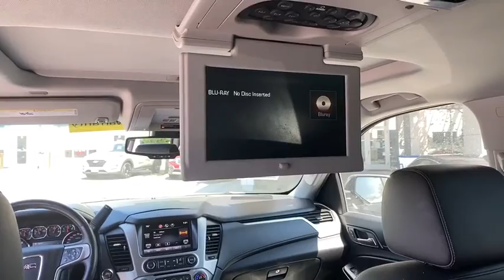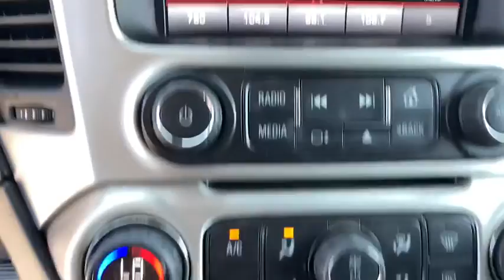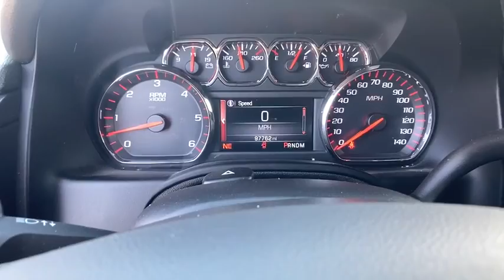2015 GMC Yukon Reno, Carson City, Lake Tahoe, Northern Nevada, Roseville, NV R508690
Black Used 2015 GMC Yukon available in Reno, Nevada at Reno GM. Servicing the Carson City, Lake Tahoe, Northern Nevada, Roseville, NV area.

Reno GM
900 Kietzke Ln

Clean CARFAX. Black 2015 GMC Yukon SLT 4WD 6-Speed Automatic Electronic with Overdrive EcoTec3 5.3L V8 4WD.Awards:* 2015 KBB.com Brand Image AwardsFor more information please call ( 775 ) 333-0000.Reviews:* If you need no-compromises hauling and towing ability, along with a no-compromises, first-rate interior, the 2015 GMC Yukon and Yukon XL are just the ticket. That goes double for the high-end Denali models. Source: KBB.com* Strong V8 power; stout towing capacity; available nine-person seating capacity; extremely quiet highway ride; impressive interior quality. Source: Edmunds* Meet the all-new 2015 GMC Yukon. Its spacious interior offers three rows of seating that can accommodate up to nine passengers. With its bold styling, premium materials, and inspiring capability, Yukon creates a new standard in full-size utility. Yukon interior offers a perfect blend of craftsmanship, comfort and functionality. The proof is in the details, including authentic aluminum trim, contrast stitching on console and doors, and optional heated steering wheel. GMC engineers concentrated on every aspect of the Yukon to reduce cabin noise, resulting in an unparalleled driving experience as well. From its confident, aerodynamic proportions to its premium accents and refined finish, this sport utility vehicle lives up to its looks with superior capability, comfort, and towing capacity. Other stylings include wheels ranging from 18 up to 22 and full LED Turn Signals and Daytime Running lamps featuring GMC's Graphic Light Signature. The newly enhanced next-generation GMC IntelliLink system enables you to seamlessly experience your media like never before through a logical Source: The Manufacturer Summary
AUDIO SYSTEM  8 DIAGONAL COLOR TOUCH SCREEN NAVIGATION WITH INTELLILINK  includes New text message alerts and Siri Eyes Free functionality through voice command  AM/FM/SiriusXM/HD with USB ports  auxiliary jack  SD card slot  Bluetooth streaming audio for music and most phones  hands-free smartphone integration  Pandora Internet radio and voice-activated technology for radio and phone  and an articulating screen with hidden storage. Includes 5 USB ports  1 auxiliary jack and 1 SD card reader,OPEN ROAD PACKAGE  (CF5) power sunroof  (U42) rear seat entertainment system and on SLT (IO6) Audio system with navigation,SLT PREFERRED EQUIPMENT GROUP  Includes Standard Equipment,2015 INTERIM PROCESSING CODE,SEATS  PERFORATED  LEATHER-APPOINTED  FULL-FEATURE RECLINING BUCKET  with 12-way power driver and front passenger seat adjuster  including 6 way power driver and passenger  2 way power recline. 4 way power lumbar for driver and passenger  heat/cool with memory (no memory lumbar) (STD),WHEELS  18 X 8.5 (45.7 CM X 21.6 CM) BRIGHT MACHINED ALUMINUM  (STD),ENTERTAINMENT SYSTEM  REAR SEAT BLU-RAY/DVD.  with remote control  overhead display  four 2-channel wireless infrared headphones and auxiliary audio/video input jacks/SD and USB slots  includes second screen for third row passengers,SUSPENSION PACKAGE  PREMIUM SMOOTH RIDE  (STD),SEATS  SECOND 60/40 SPLIT-FOLDING BENCH  power configurable (STD),SUNROOF  POWER  TILT-SLIDING  with express-open and close and wind deflector,JET BLACK  PERFORATED LEATHER-APPOINTED SEAT TRIM,REAR AXLE  3.08 RATIO,ONYX BLACK,TRANSMISSION  6-SPEED AUTOMATIC  ELECTRONICALLY CONTROLLED  with overdrive  tow/haul mode and tap up/tap down shifting (STD),ENGINE  5.3L ECOTEC3 V8  with Active Fuel Management  Direct Injection and Variable Valve Timing  includes aluminum block construction (355 hp [265 kW] @ 5600 rpm  383 lb-ft of torque [518 N-m] @ 4100 rpm) (STD),TIRES  P265/65R18 ALL-SEASON  BLACKWALL  (STD),E85 FLEXFUEL CAPABLE,LICENSE PLATE FRONT MOUNTING PACKAGE,Lane Departure Warning,Mirror Memory,Adjustable Pedals,Seat Memory,Keyless Start,Locking/Limited Slip Differential,Four Wheel Drive,Tow Hitch,Power Steering,Aluminum Wheels,Tires - Front All-Season,Tires - Rear All-Season,Conventional Spare Tire,Conventional Spare Tire,Luggage Rack,Running Boards/Side Steps,Fog Lamps,Heated Mirrors,Power Mirror(s),Integrated Turn Signal Mirrors,Power Folding Mirrors,Intermittent Wipers,Variable Speed Intermittent Wipers,Rain Sensing Wipers,Remote Trunk Release,Power Liftgate,AM/FM Stereo,Satellite Radio,MP3 Player,Bluetooth Connection,Auxiliary Audio Input,HD Radio,Smart Device Integration,Premium Sound System,CD Player,Satellite Radio,Requires Subscription,Satellite Radio,HD Radio,Requires Subscription,Power Driver Seat,Power Passenger Seat,Leather Seats,Bucket Seats,Heated Front Seat(s),Driver Adjustable Lumbar,Passeng